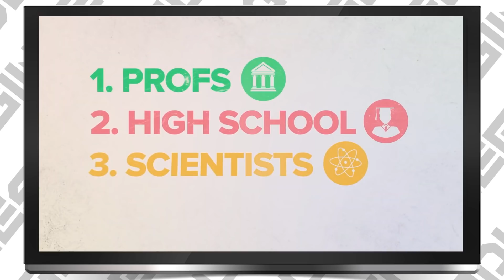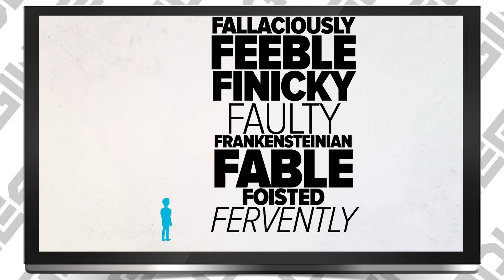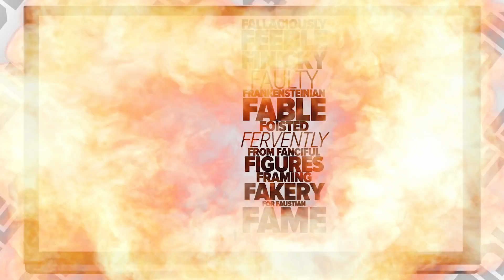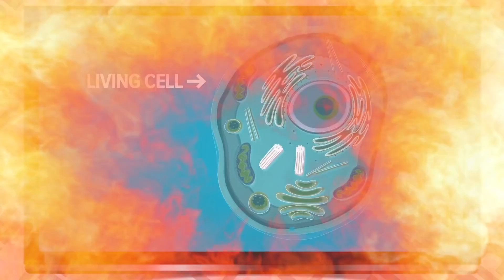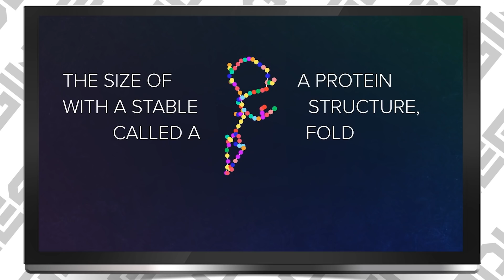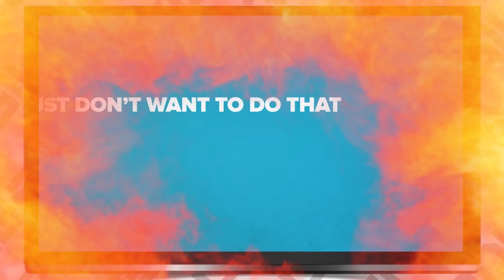Reasons For Hope Uses A Non-argument To Disprove Evolution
Today we are taking a look at Reasons for Hope using a non-argument to disprove evolution. I say a nonargument because they don't even address evolution or its mechanisms. This video literally does nothing to debunk evolution but it does try to argue for the origin of life by exploiting people's weakness in statistics and probability. They use an argument from small probabilities to suggest that it's absurd that life arose naturally.